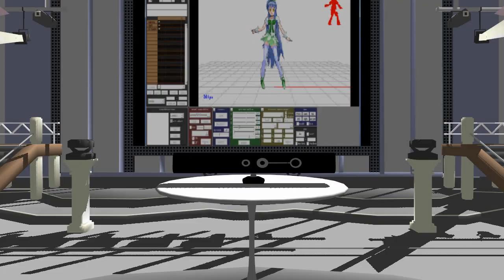Simulação: Len Usando o Kinect com MMD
Uma Simulação de como usar o MMD com Kinect
Motion Data: Ending do anime Smile! Precure (イェイ！イェイ！イェイ!)